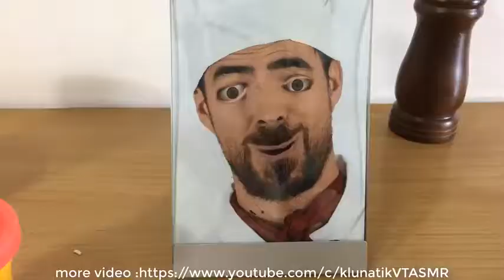Kluna EATING sausage break Clay Play doh Kluna Tik VT Dinner ASMR eating sounds no talk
Etiket: buzyemek sutlubuzyemek renklibuzyemek buzyemekvideolari icisudolubuzyemek buzyemeknasilyapilir iceeating frozenmilk eatingasmr sutlubuzyemekvideolari icisudolubuzyemekvideolari asmrvideo buz yemek,buz yiyen insanlar,buz videoları,buz yeme videoları,buz asmr,buz yeme asmr,buz nasıl yapılır,sütlü buz,sütlü buz yemek,rahatlatıcı,rahatlatıcı video,rahatlatıcı sesler,asmr yemek,asmr videoları,renkli,yeni videolar,yeni trend,popüler video,eğlenceli videolar,nasıl yapılır,ice eating,ice eating asmr,frozen eating,asmr eating,eating asmr,eating show,mukbang video,eating sounds,asmr food,asmr video,trend video,renkli buz,kwai,buz yeme videosu,buz yemek videolari,trend buz yemek,yeni trend buz yemek,buz nasil yapilir,buz yapimi,colorful ice,buz yeme sesi асмр